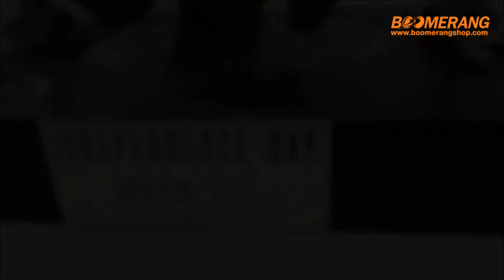Open Box BD 3D + Moon Tug Independence Day: Resurgence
Open Box BD 3D + Moon Tug Independence Day: Resurgence (BD 3D + BD + Lenticular + Moon Tug) สั่งจองได้แล้วที่ Boomerang ทุกสาขา ติดตามรายละเอียดเพิ่มเติมได้ที่